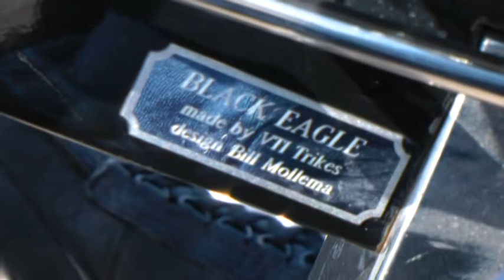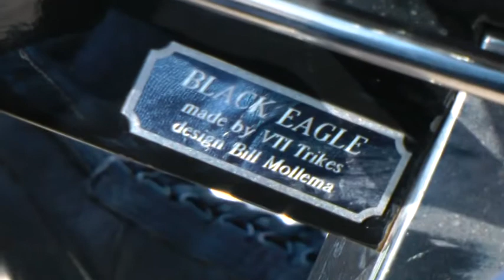Jan Pölkerman en Bill Mollema op de trike met KMW en DWW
Een ritje met de trikes van Jan P en Bill M vanuit Winsum (Gn)